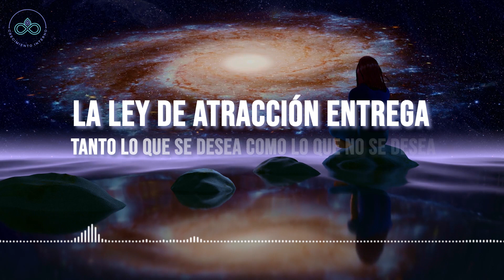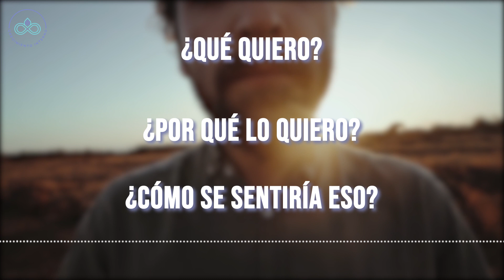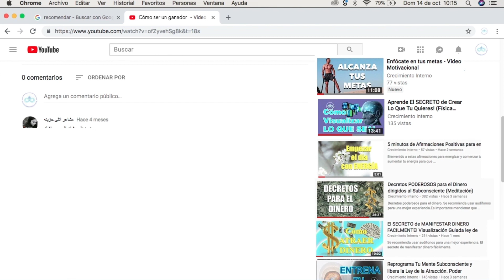Guía Básica de la Ley de Atracción | Ley de Atracción para Principiantes | MANIFIESTA AHORA!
Mas videos relacionados:
➡️ Ley de atracción para convertirte en un IMÁN DEL DINERO | Programa tu Mente y MANIFIESTA DINERO!
➡️ MANIFIESTA TODO LO QUE DESEAS EN LA VIDA (Ley de Atracción / Técnica de manifestación) | EL SECRETO

SuperVida Nutrition.
⭐ Entrenamiento GRATUITO por TIEMPO LIMITADO (apúntate antes de que se cierre):

✅ Aprende a pagar todas tus deudas y liberarte de tus creencias limitantes sobre el dinero con este entrenamiento GRATUITO